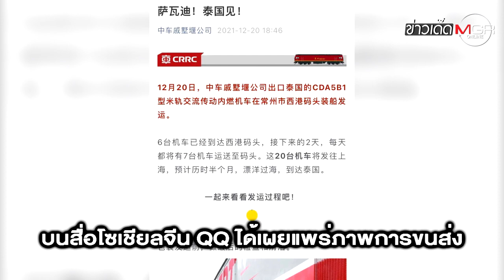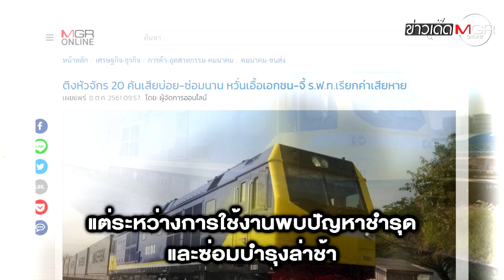รถจักรอุลตร้าแมน เมดอินไชน่า อัปเกรดรถไฟไทย? : ข่าวเด็ดแมเนเจอร์